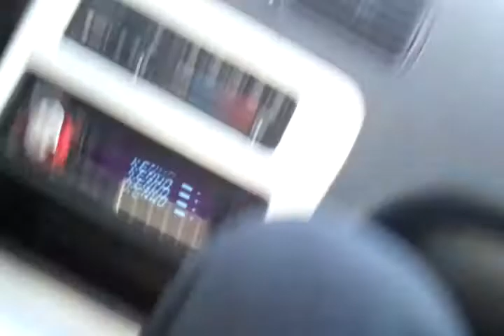Killing it slowly II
ka24de intake exhaust welded diff